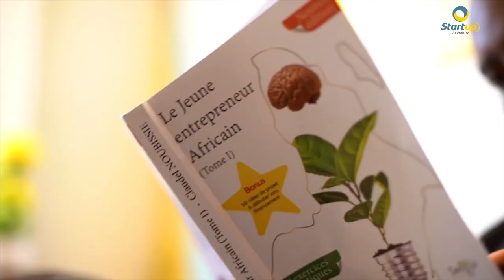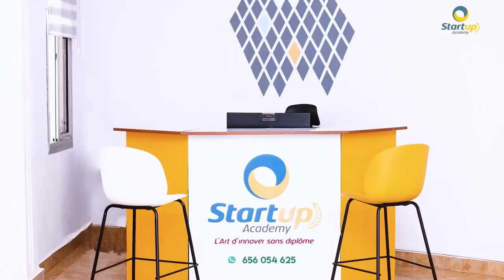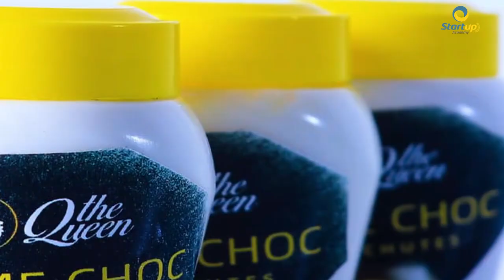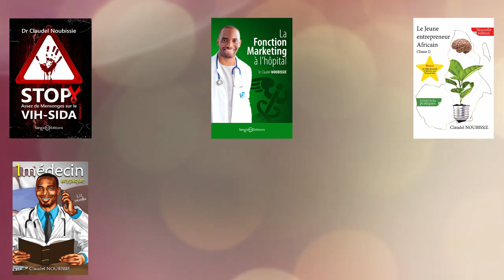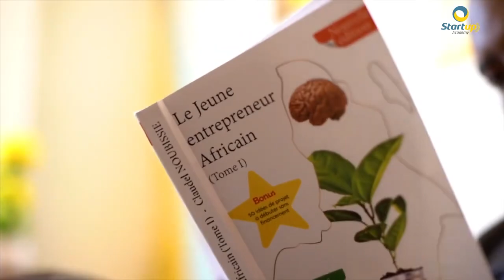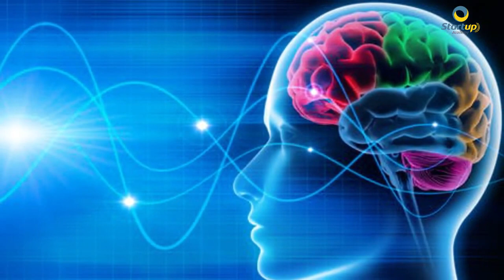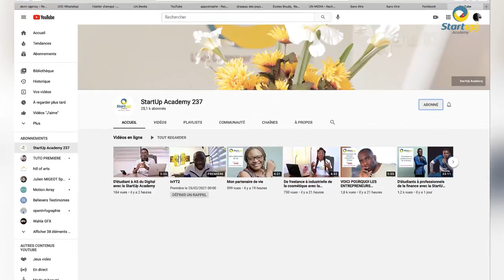👨🏽‍⚕️ De la médecine à l’arnaque.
🤔 Manque de financement, mésententes entre cofondateurs, produit dont le marché n’a pas besoin, mauvais business modèle, stratégie de communication inefficace.

Les causes d'échec d'une start-up peuvent êtres multiples.

C’est le lot de toutes les tentatives risquées. Mais quelles sont les raisons de ces échecs ? Comment y remédier ?

Je partage mon expérience avec vous dans ce coffret VIP

Pour obtenir le vôtre, vous pouvez cliquer sur le lien d’inscription suivant 👉🏽